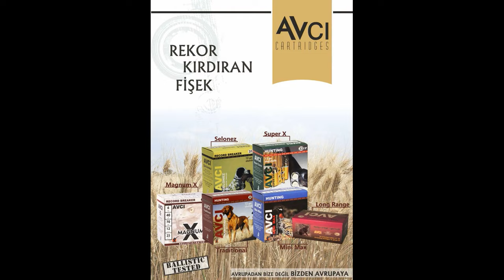KARGA AVI-2-Caccia alle Cornacchie-CROW HUNTİNG-RİZZİNİ VERTEX